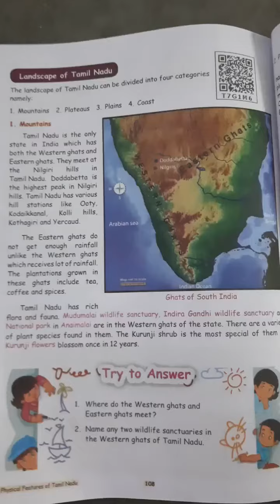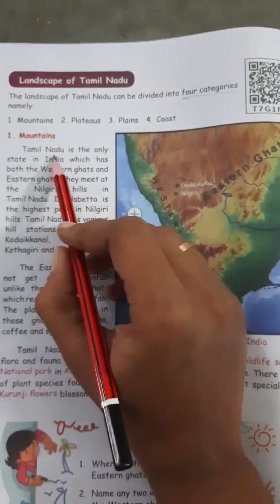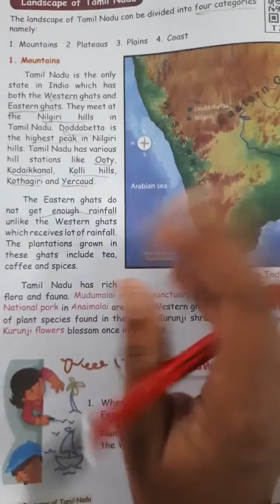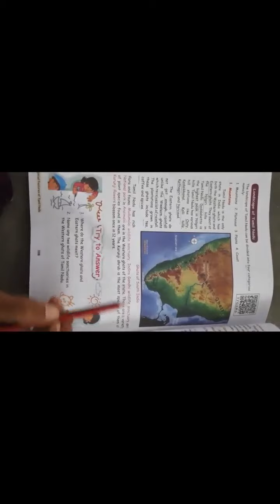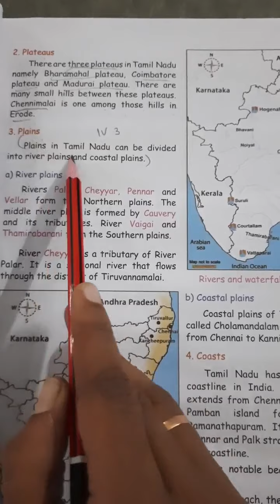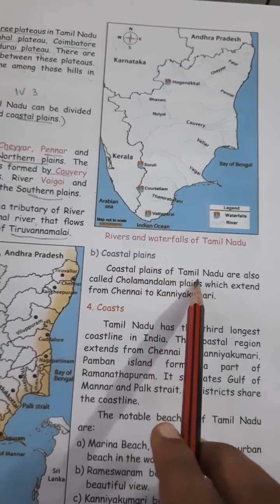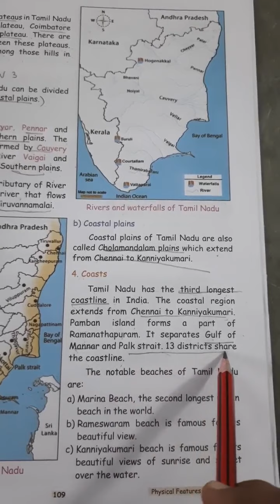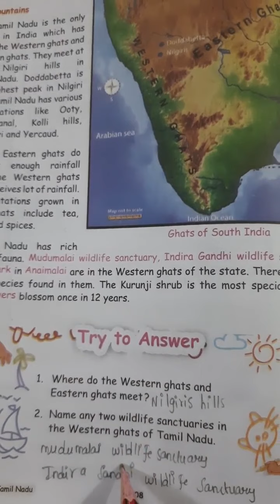vittal school std-IV social science 24.01.2022 Monday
A Matric School with CBSE Quality,
Reliable institute for kids Education,
Clean and Green Environment,